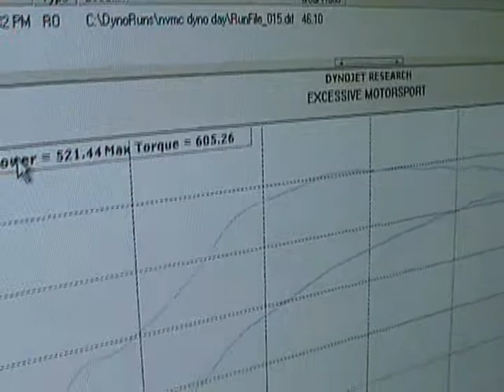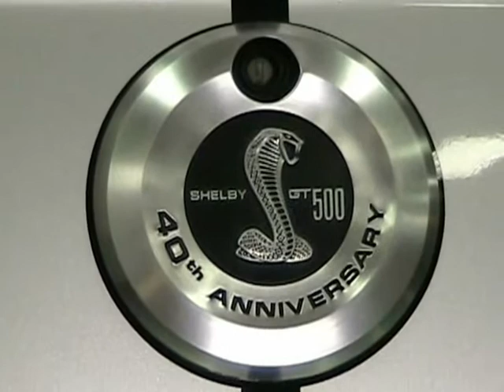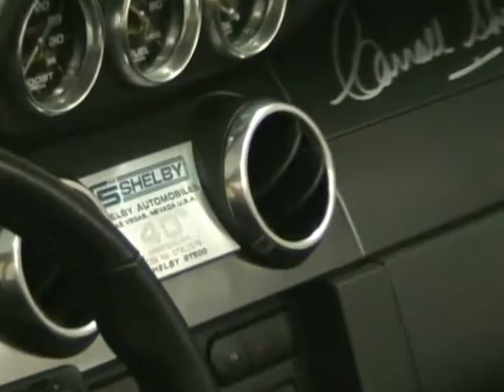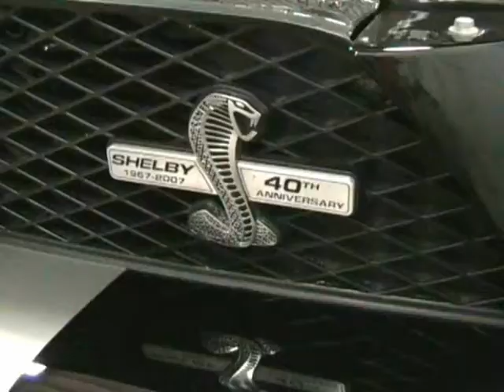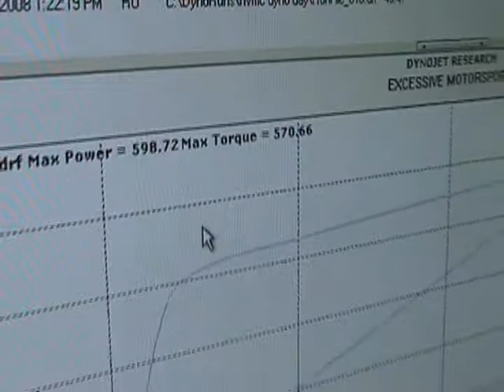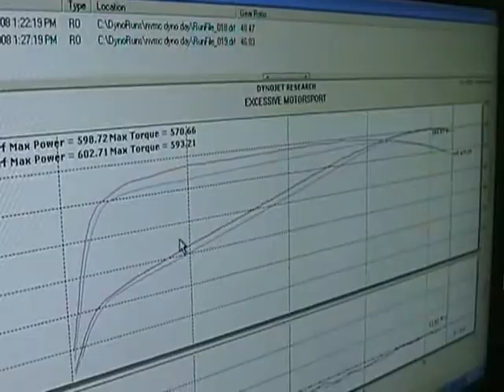NVMC Dyno Day at Excessive Motorsports Part 2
NVMC holds a club dyno day.